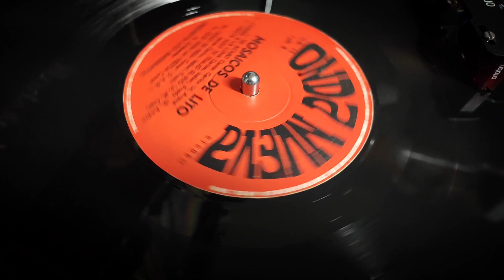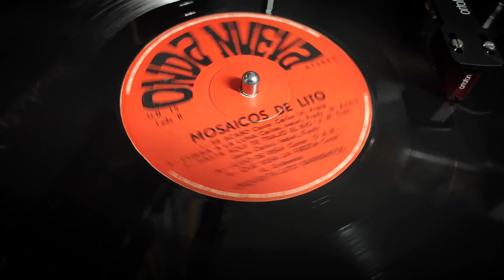Lito Barrientos Y Su Orquesta - Jugo De Piña